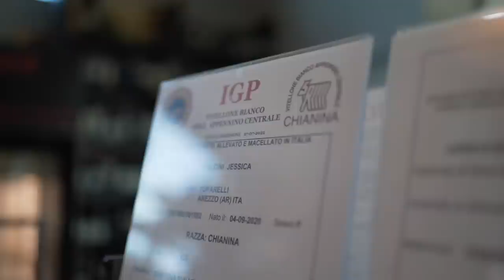CHIANINA DI 14 ANNI vs CHIANINA DI 2 ANNI e perchè la prima è introvabile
Sono andato insieme alla mia amica chef Paola Marsella a La Braceria di Camucia Cortona - dalle parti di Arezzo - per fare un confronto tra una Chianina di 14 anni e una Chianina di 2 anni. Trovare in giro una Chianina di 14 anni è praticamente impossibile perchè commercialmente sono complicate da gestire e dopo i due anni perdono l'IGP , l'indicazione geografica tipica, che tanto le rende preziose. Ci vogliono davvero degli appassionati

La differenza tra una bistecca di Chianina di 14 anni e una di 2 anni è abissale. Texture, sapore, consistenza. Tutto diverso.

Thanks to
Braceria Camucia Cortona
Via Lauretana, 957, 52044 Camucia AR